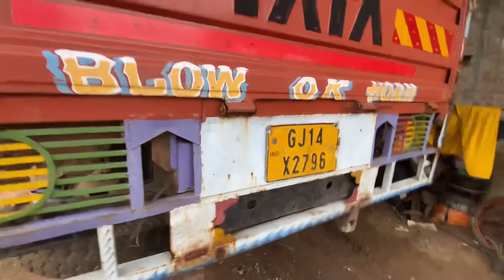Aakhir milhi gai aapni Naseeb star band full volg video 🙂